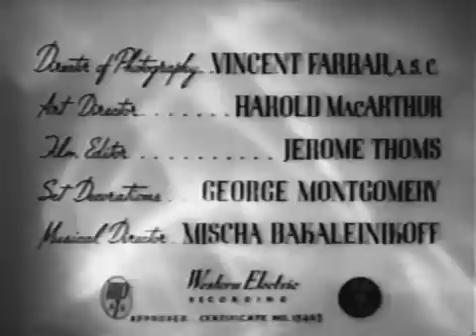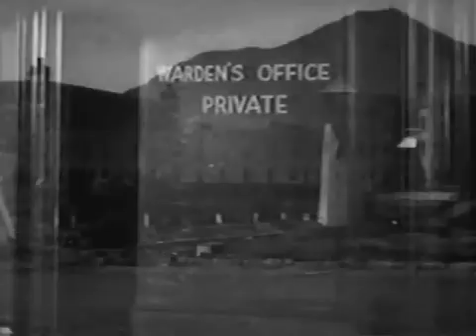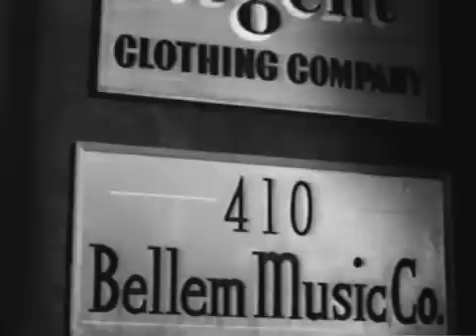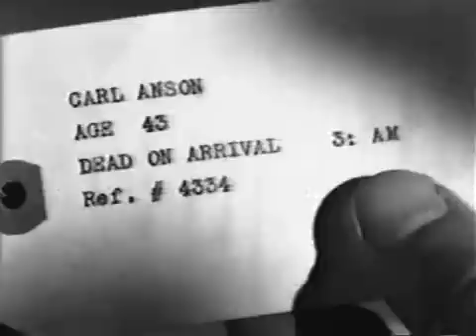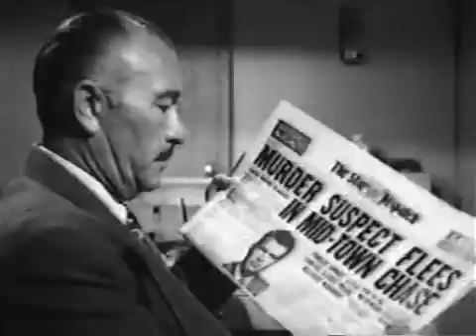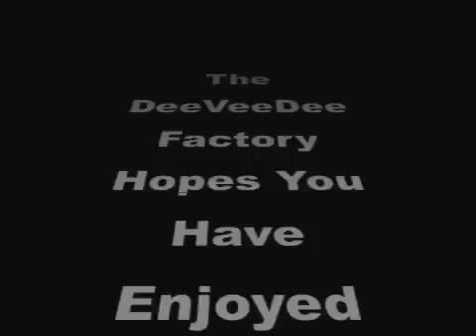The Crime Doctor's Diary 1949 / Seymour Friedman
Movie Description

Title: The Crime Doctor's Diary
Year: 1949
Type: Public Domain
Quality: VHS
Resolution: 480 x 336
Director: Seymour Friedman
Stars: Warner Baxter, Stephen Dunne, Lois Maxwell